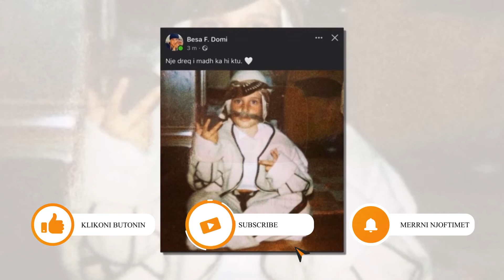Fitim Domi perkujohet nga e bija e tij ne nje menyre mjaft humoristike...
FALEMINDERIT !